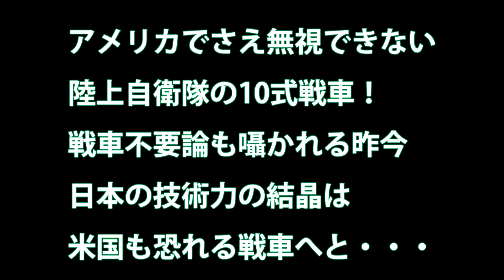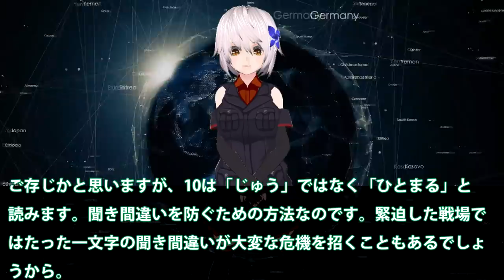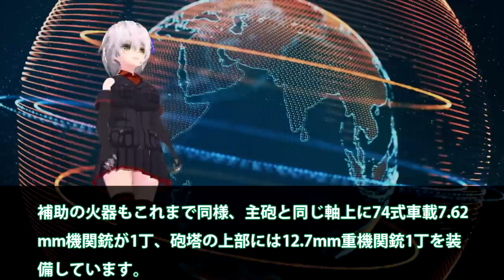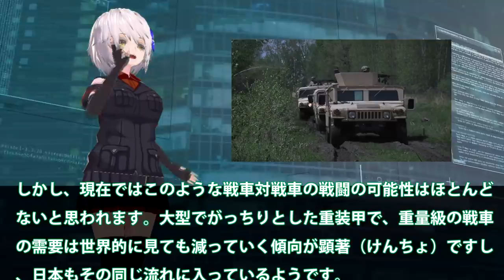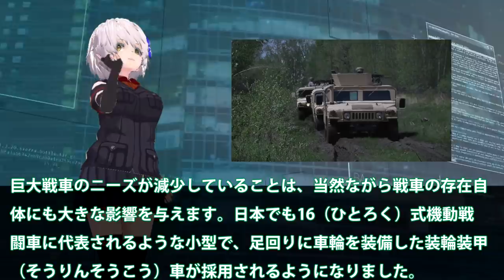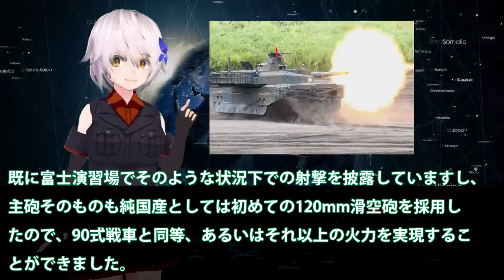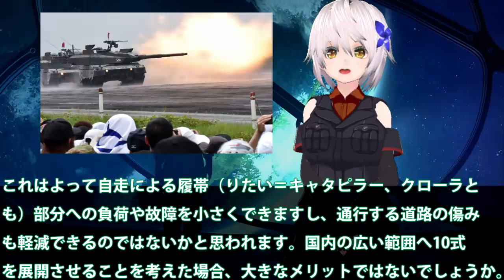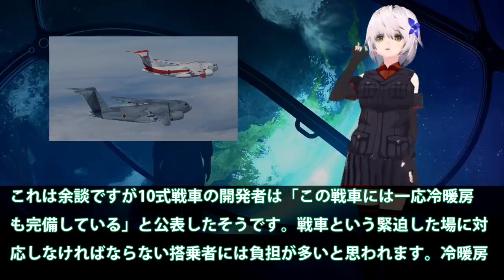アメリカでさえ無視できない陸上自衛隊の10式戦車！戦車不要論も囁かれる昨今日本の技術力の結晶は米国も恐れる戦車へと・・・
関連動画

10式戦車は最強か？各国戦車と見比べる　ランキング２位はあの戦車【日本軍事情報】
【GTA5】自衛隊が10式戦車でギャング地帯に突撃する！主砲でギャングを吹き飛ばす！自衛隊MOD！

引用・転載「出典：海上自衛隊ホームページ」
引用・転載「出典：航空自衛隊ホームページ」
引用・転載「出典：陸上自衛隊ホームページ」

10式戦車（試作車）姿勢制御、軽量戦闘車輛システム・装輪車による超信地旋回　陸上装備研究所一般公開2019　車輌動作展示（ノーカット）
【にゃんこ大戦争】戦車が出てきた！クリティカル攻撃で倒す！【ゴウキボイス】